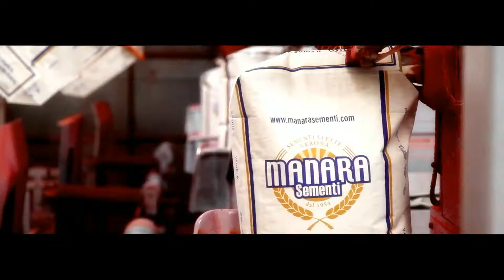Gruppo Manara Aziendale